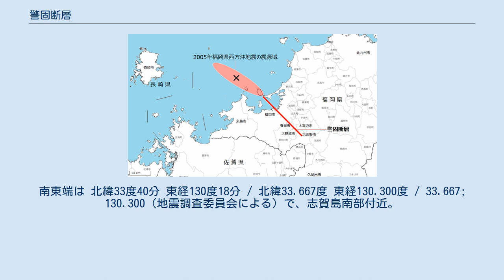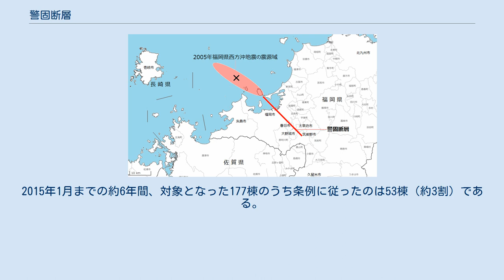警固断層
警固断層（けごだんそう）は、福岡県北西部の博多湾から福岡市中心部を経て筑紫野市に至る、長さ約27kmの活断層。
なお、北西の延長線上の海底下には、2005年の福岡県西方沖地震の起震断層である約25kmの活断層（仮称・福岡県北西沖の断層）がある。
両断層をつなぐと延長約55kmとなり、併せて「警固断層帯」（けごだんそうたい）と呼ぶ。
名前は福岡市の地名「警固」に由来。
 地震調査委員会の報告（2007年）によれば、警固断層の最新の活動時期は約3,400年 - 4,300年前、活動間隔は約3,100年 - 5,500年、毎回の地震の規模はマグニチュード7.2程度。
地震が発生した場合、地震調査委員会（2008年）によれば福岡平野の広範囲で震度6強の激しい揺れになると推定され、福岡県の被害想定（2012年）では死者約1,200人、建物全壊約1万8千棟と試算されている。
 警固断層帯の位置図。
赤色の細い線が警固断層（警固断層帯南東部）。
ピンク色の楕円の領域が仮称・福岡県北西沖の断層（警固断層帯北西部、2005年福岡県西方沖地震の震源域）。
 警固断層の存在が確認されたのは1970年代末で、福岡都市圏の地盤図作成のために調査を行った九州大学と地質コンサルタント会社らのチームにより発見され、1981年に命名された。
 阪神・淡路大震災後の1996年に福岡県が行った調査では、前回活動は約17,000年前 - 3,000年前と推定された。
このほか、前回の活動は約16,000年前から10,000年前で、活動の間隔は約16,000年、平均変位速度は千年当たり0.1mで活動度はB級とする推定もあった。
 2005年に福岡県西方沖地震が発生すると、当時、警固断層の分布は陸域のみと考えられていたことや、警固断層の延長線上に余震が分布したことから、地震と断層との関連性がにわかに注目された。
地震後には複数の調査が行われ、従来知られていたものより活動間隔が短いことなどが判明し、それらの結果を基に2007年に地震調査委員会が評価を行った。
 断層帯南東部の警固断層は、延長約27km。
北西端は 北緯33度39分 東経130度19分 / 北緯33.650度 東経130.317度 / 33.650; 130.317（地震調査委員会による）で志賀島南東沖約1kmの海底付近。
ここから博多湾を隔てた対岸の福岡市中央区に至るまで約8kmの区間では、音波探査により特定された断層が断続的に続いており、区間の中央付近では2006年の採掘（ピストンコアリング）により活断層の存在が確認されている。
 陸上では、トレンチ調査により特定されている断層の北西端が中央区舞鶴で、そこから南東方向に断層が連続していると考えられる。
中央区薬院でも2001年のボーリングとトレンチ調査により活断層の位置が特定されている。
薬院駅付近から大橋駅付近までは西鉄天神大牟田線と並走し、ここで南区に入る。
那珂川を横断してから航空自衛隊春日基地付近までは県道31号と並走し、ここで春日市に入る。
 次に断層位置が特定されているのは大野城市上大利で、造成により断層露頭が確認できるほか、2007年のトレンチ調査により位置が特定されている。
都市圏活断層図によればこの付近では、500m東方、そのさらに1km東方にもいずれも左横ずれの断層が発見されており、3列が平行に並んでいる。
東側の2列は7世紀半ばに築かれた水城跡の両端にあるが、水城跡に変位が見られないことから、少なくとも7世紀半ば以降は断層が活動していないと見られる。
 また、約2km南東の太宰府市大佐野でも1996年のボーリングとトレンチ調査により活断層の位置が特定されている。
南東端は 北緯33度28分 東経130度32分 / 北緯33.467度 東経130.533度 / 33.467; 130.533（地震調査委員会による）で、筑紫野市諸田の西鉄天神大牟田線桜台駅南方付近。
 断層面の深さは最深で約15km、走向は真北から西に50度のほぼ北西-南東方向、ほぼ直線に伸び、左横ずれ断層だが、南西側隆起の成分もあると考えられる。
 断層帯北東部の断層は、延長約25km。
北西端は 北緯33度48分 東経130度05分 / 北緯33.800度 東経130.083度 / 33.800; 130.083（地震調査委員会による）で、小呂島の南南東沖約8km、壱岐の東方約30kmの玄界灘海底付近。